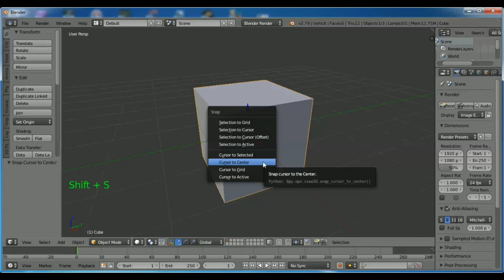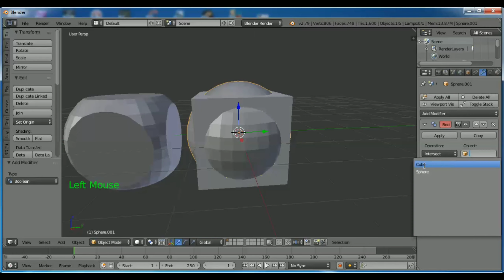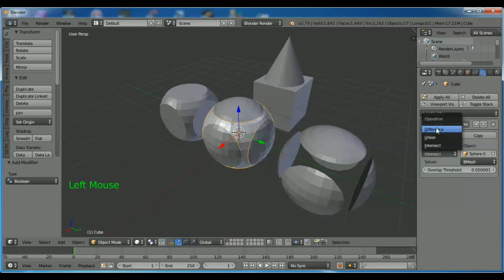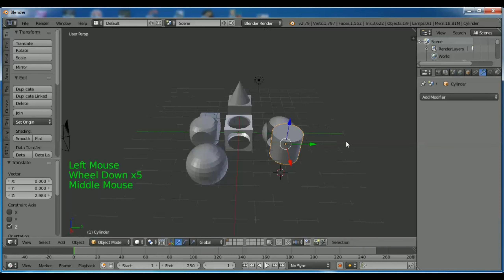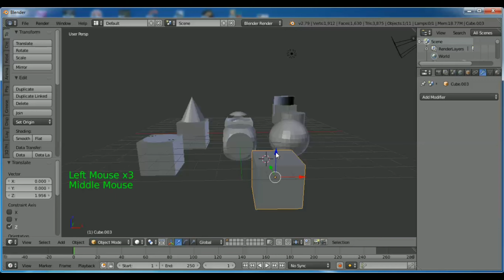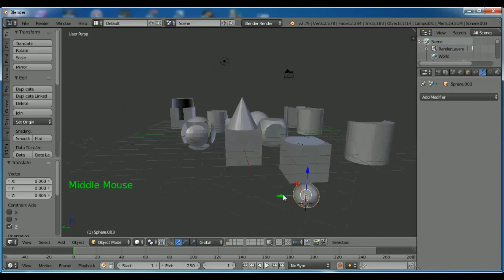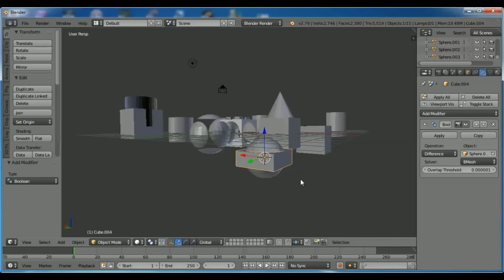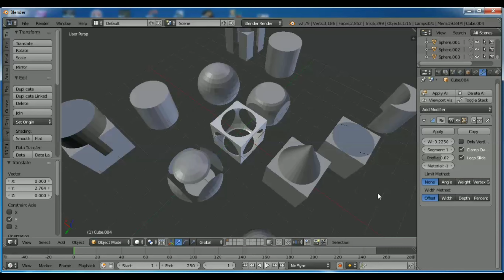Boolean modifiers tutorial video for beginners in hindi OMNITECH CLASS #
OMNITECH CLASS #
BLENDER TUTORIAL IN HINDI
POLY MODELING IN HINDI
3D MODELING OBJECT
3D CHARACTER MODELLING IN HINDI#
3D OBJECT MODELLING INHINDI#
CERAMIC CUP MODELLING IN HINDI#
3D ANIMATION TUTORIAL VIDEO#
3D OBJECT MODELLING AND ANIMATION TUTORIAL VIDEO IN HINDI BY OMNITECH CLASS#.